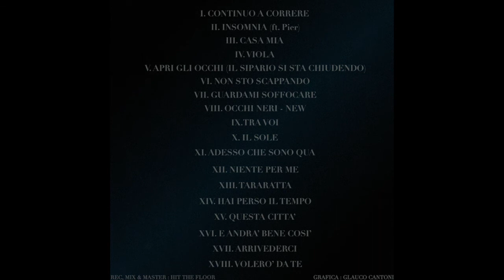Hit The Floor - Guardami soffocare / INSOMNIA ALBUM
Ciao a tutti, noi siamo gli Hit The Floor e questa è "Guardami soffocare" estratto dal nostro primo album "INSOMNIA".

Nel caso in cui, voleste supportarci (e pure sopportarci), qua sotto metteremo i vari link per poter acquistare il nostro album "INSOMNIA" e i link per poterci seguire sulle nostre pagina social.

INSOMNIA LINK :